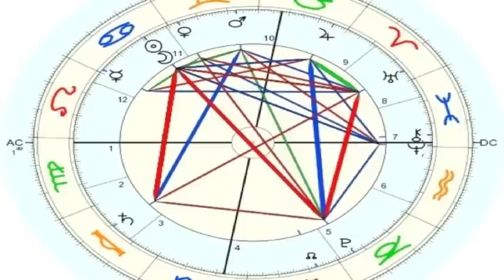The Astrology of 2011 - The Return of the Cardinal Grand Cross!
- The Astrology of 2011 promises a year as inspirational and challenging as 2010, as Jupiter and Uranus moved back into Aries and another cardinal grand cross is formed over the summer around the Solar Eclipse of July 1st 2011.  I am running year-long intensive astrology courses in Glastonbury this year to help people to develop an astrological knowledge base to help us transition through these extraordinary times.  See my website for details.